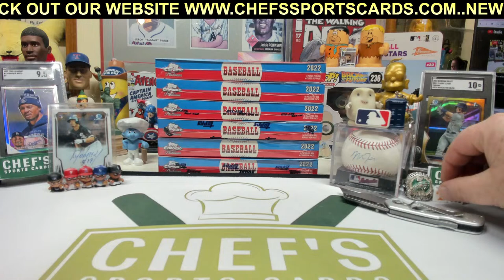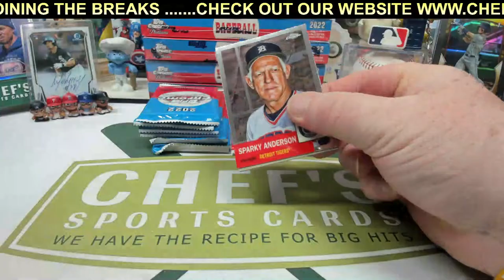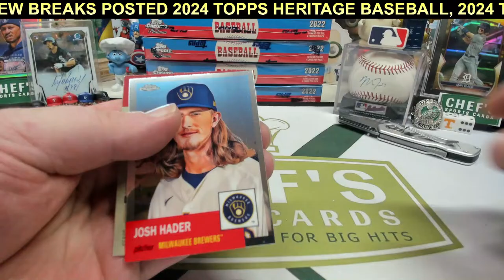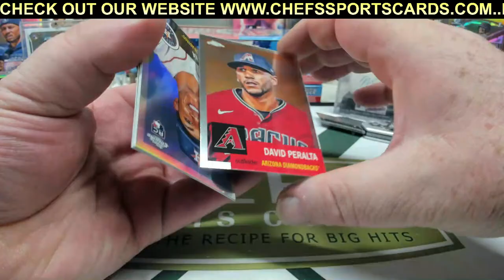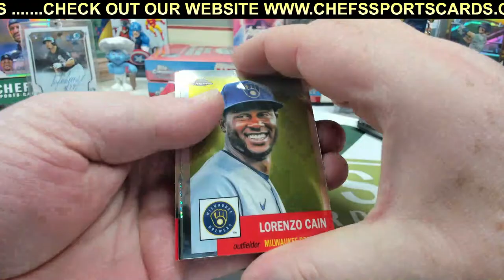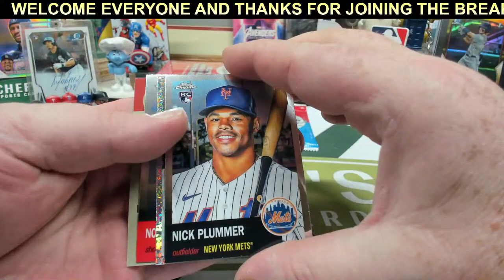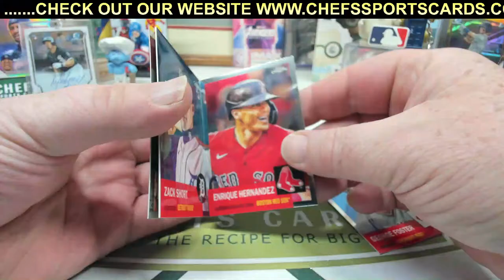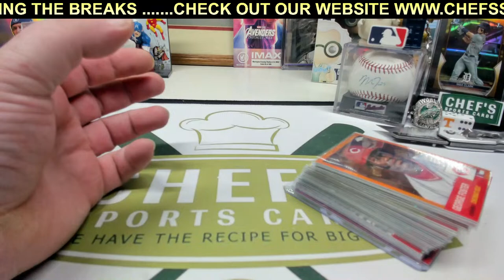2022 TOPPS CHROME PLATINUM 6 LITE HOBBY BOX BREAK #15 - LIVE 4/13/2024